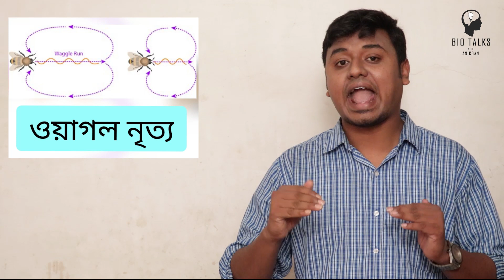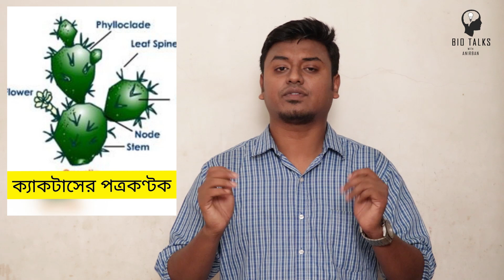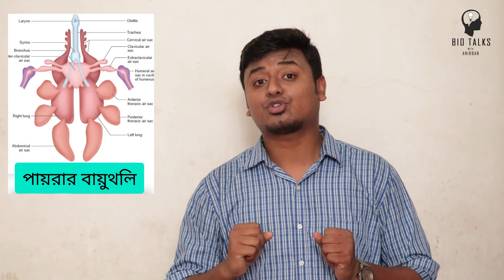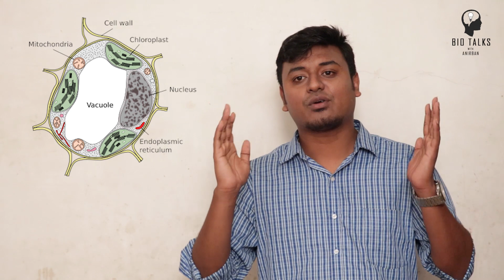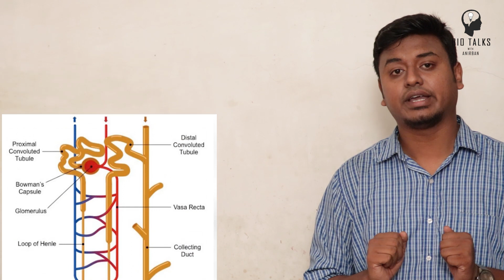ADAPTATION IN SUNDARI PLANT AND OTHER ANIMALS IN BENGALI /অভিযোজন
IN THIS VIDEO WE ARE DISCUSSING ABOUT THE SURVIVAL STRATEGIES : ADAPTATION .